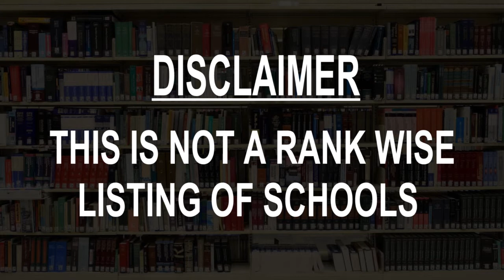schools around Dagenham, United Kingdom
Must Watch.. Best Schools around Dagenham

Click on Bell ICON to get the notification of New Videos.This is not rank wise listing of Top Schools in Dagenham, it's the list of best Schools around Dagenham as per the ratings given by our users.

Listed Schools:

Monteagle Primary School
 Primary school
Burnham Rd

William Ford Church of England Junior School
School
Dagenham, United Kingdom

Eastbrook School
School
Dagenham Rd

Roding Primary School
 Primary school
Dagenham, United Kingdom

St Peter's RC Primary School, Dagenham
 Primary school
Dagenham, United Kingdom

Robert Clack Upper School
School
Dagenham, United Kingdom

John Perry Primary School
 Primary school
Dagenham, United Kingdom

Sydney Russell School
 School
Parsloes Ave

Richard Alibon Primary School
Primary school
Alibon Rd

Jo Richardson Community School
School
Dagenham, United Kingdom